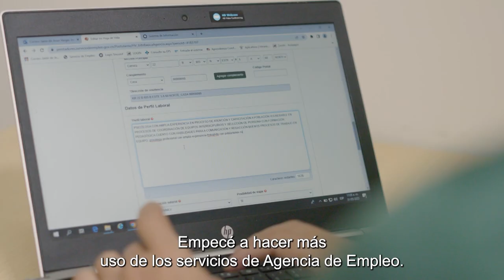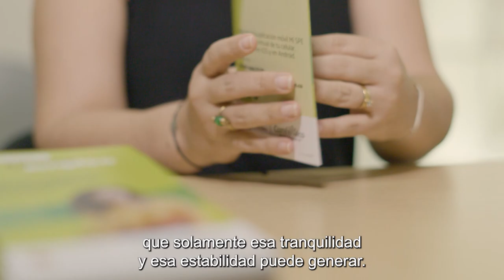CONECTADOS por el empleo en Caucasia [Comfenalco Antioquia]